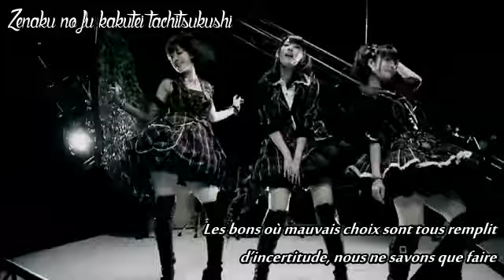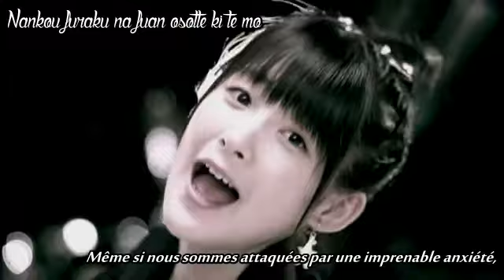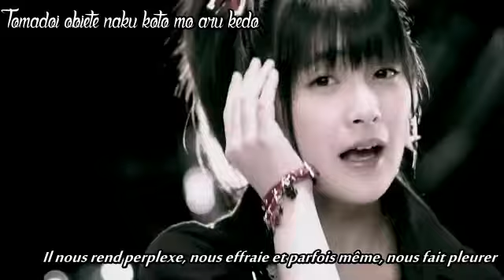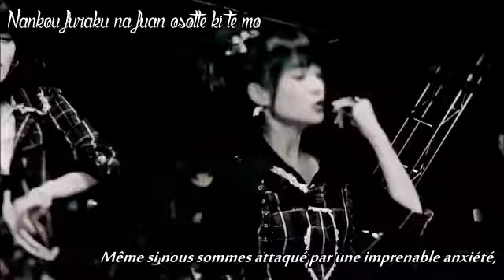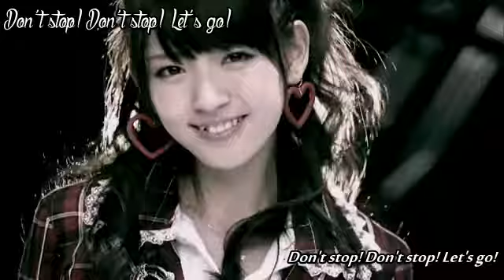Buono! - Deep Mind vostfr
Buono! :

- Tsugunaga Momoko ( leader, berryz Kobo)
- Natsuyaki Miyabi (Berryz Kobo)
- Suzuki Airi (°C-ute)

Chanson tirée du 13ème single des Buono!, "Hatsukoi CIDER / DEEP MIND"